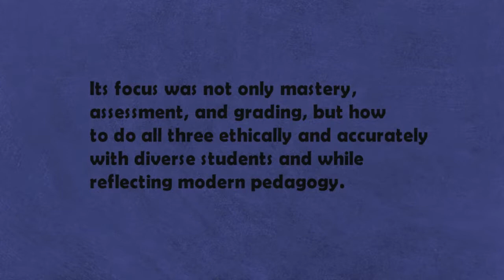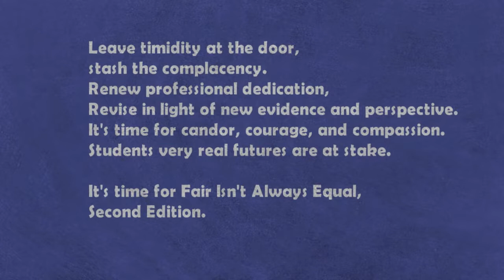Promotion #3 for Fair Isn't Always Equal, Second Edition